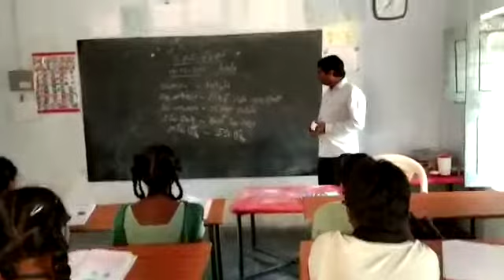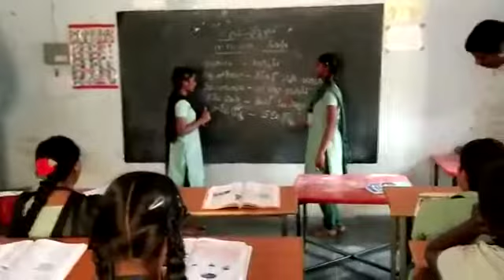Mpups thallur bhasasangam TAMIL bhasa bogolu mandal nellore district